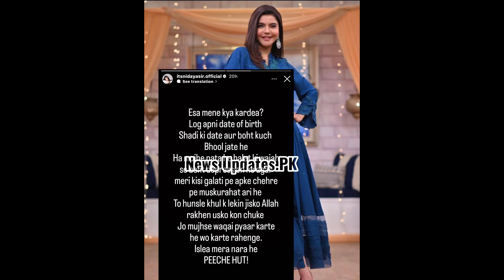Nida Yasir Responds To Criticism on forgetting World Cup dates | News Updates.PK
Nida yasir responds on forgetting world cup dates.